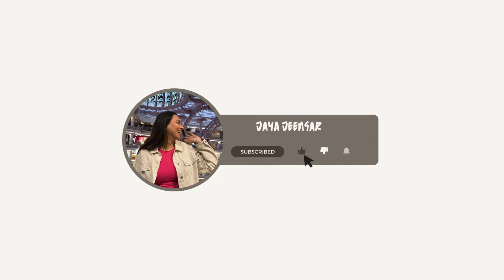'BIRTHDAY’ Staycation with Daizy || Daizy’s first Trip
Hello munchkins

Hope you had enjoyed the vlog.

Tat Saraasa Address: Village Bhilwara, Gram Panchayat Lakhawali, Udaipur

Music from : VN
Editing from : VN
Thumbnail from : Canva